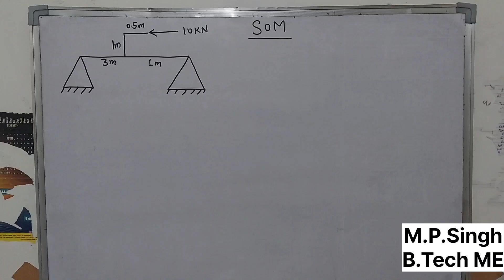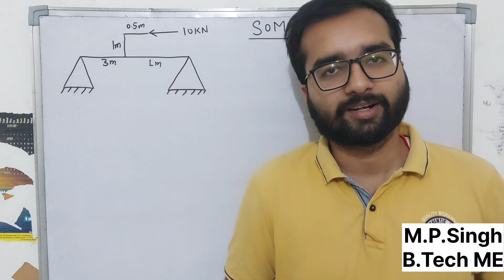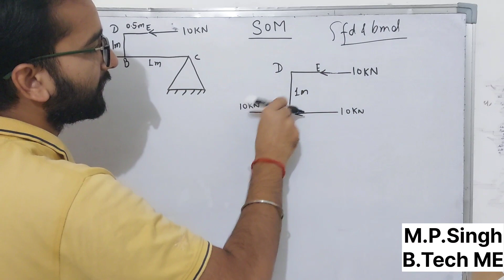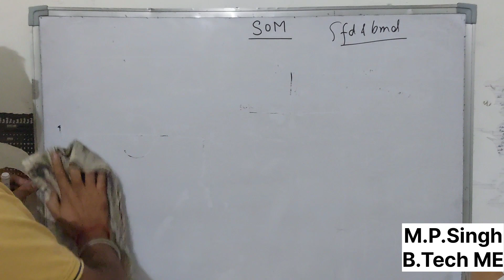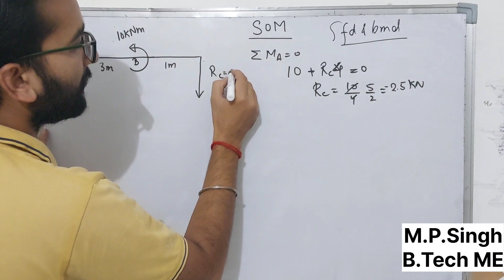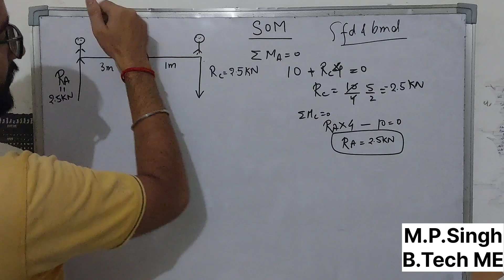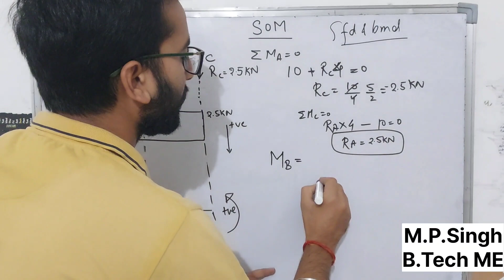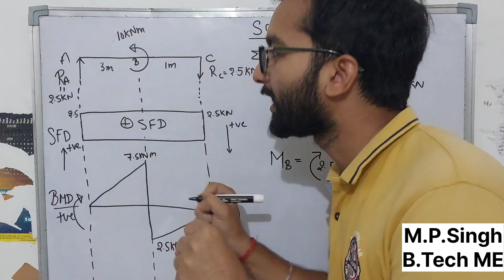SOM | MOS | CLASS | SFD & BMD of simply supported beam | b.tech semester 3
SOM | MOS | CLASS | SFD & BMD of simply supported beam | b.tech semester 3 |  ‎@onlyGSAcademy

SOM and most Lecture
*shear force diagram and Bending moment
diagram
diagram of Cantilever Beam.
*SFD And BMD for cantilever beam subjected
to point loads
*SFD AND BMD for cantilever beam
subjected to uniform distributed load.
subjected to uniform varying loads.
Shear force diagram moment
beam
*type of beams
*types of support
*type of loads
*concept of shear force and Bending
Moments
*relation between loads, shear force and
Bending moments.
diagram